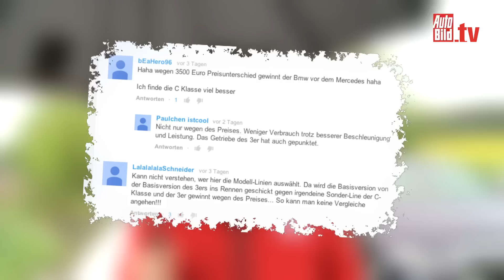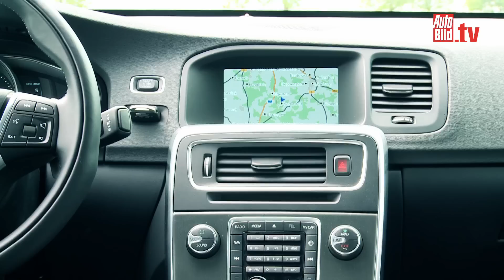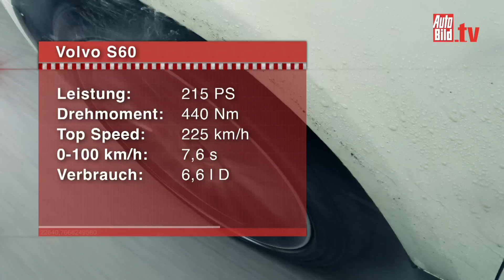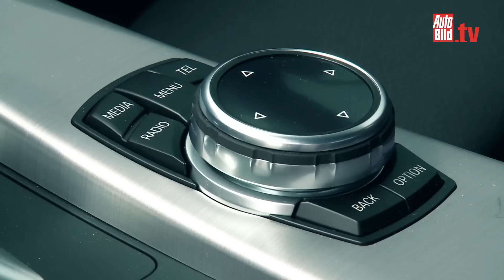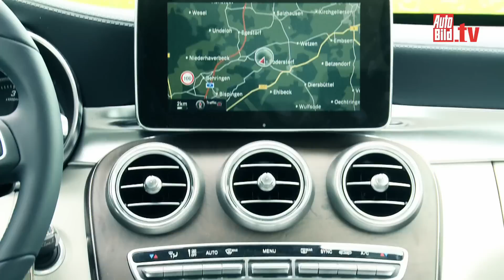Volvo S60 vs. BMW 325d vs. Mercedes C 250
Im Vergleich der starken Diesel trifft der neue Mercedes C 250 BlueTec auf BMW 325d und Volvo S60. Anders als beim rauen Vorgänger ergibt unser Test: Unter der Haube sitzt jetzt ein passender Motor.